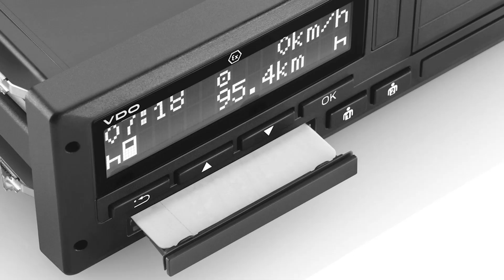“AMACIMIZ; ADİL DENETİM VE ADİL REKABET ORTAMININ SAĞLANMASI”